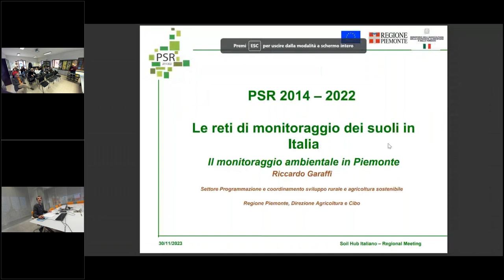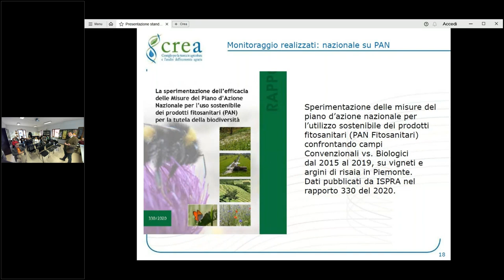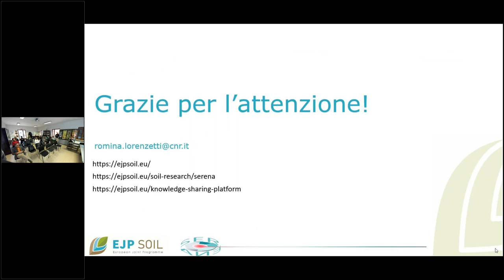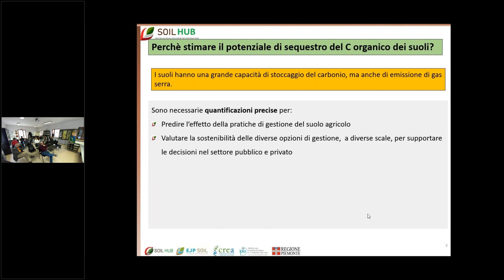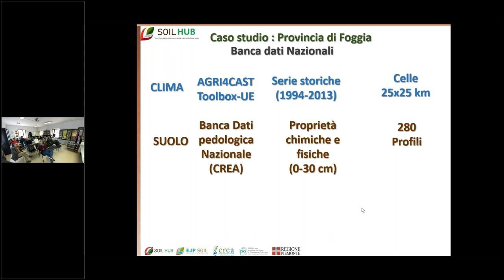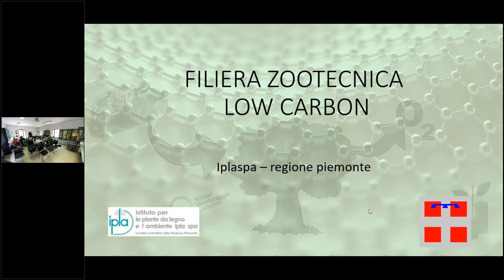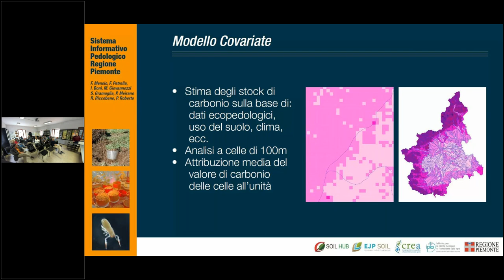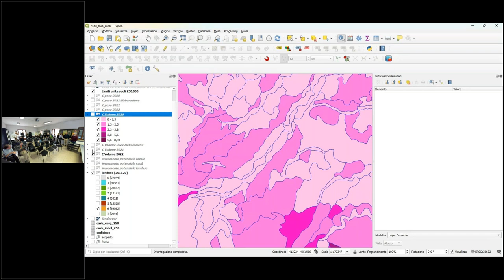Soil Hub - 30 Nov 2023